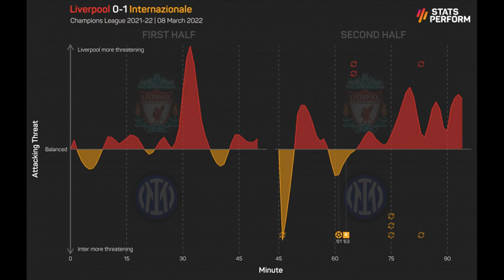Klopp admits Fabinho regret as Liverpool face injury wait for FA Cup f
Klopp admits Fabinho regret as Liverpool face injury wait for FA Cup final